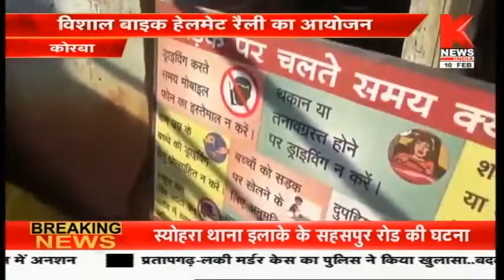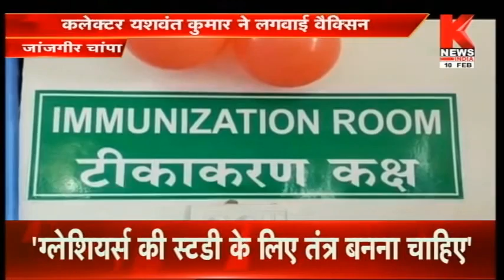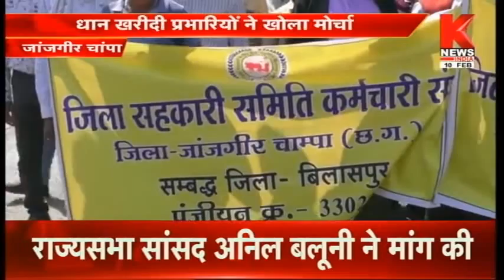छत्तीसगढ़ की ख़बरों का खास बुलेटिन || Hamara Chhattisgarh || Knews